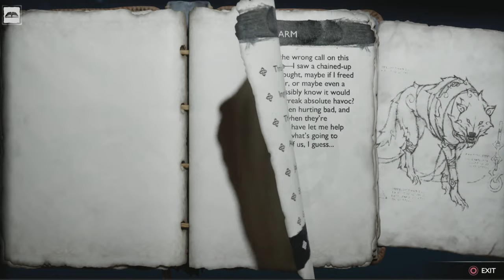Kratos Will Do Anything To Save Aterus From Asgard | God of War Ragnarök (PS5) | Part 9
Welcome to Part 9 of my God of War Ragnarök (PS5). Join me as I channel the inner rage of a GOD OF WAR! BOY COME HERE!

Embark on an epic and heartfelt journey as Kratos and Atreus struggle with holding on and letting go.

THE NORSE SAGA CONTINUES

A future, unwritten

Atreus seeks knowledge to help him understand the prophecy of “Loki” and establish his role in Ragnarök. Kratos must decide whether he will be chained by the fear of repeating his mistakes or break free of his past to be the father Atreus needs.

Instruments of war

The Leviathan Axe, Blades of Chaos and Guardian Shield return alongside a host of new abilities for both Kratos and Atreus. Kratos’ deadly Spartan skills will be tested like never before as he battles gods and monsters across Nine Realms to protect his family.

Explore vast realms

Journey through dangerous and stunning landscapes while facing a wide variety of enemy creatures, monsters and Norse gods as Kratos and Atreus search for answers.

My God of War Ragnarok Game Walkthrough will include a Review, PS5 Gameplay, all your favorite characters (Kratos, Atreus, Thor, Odin, Fenrir, Mimir, Brok, Sindri, Freya), all collectibles [Lore Markers, Rune Reads, Scrolls, Artifacts, Poems, Favors (Side Missions), The Path (Main Missions)], all Cinematics, all Cut Scenes, the original soundtrack (OST), and the full game.